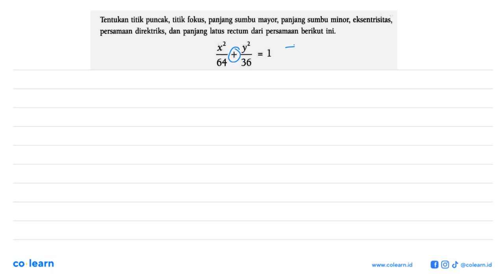Tentukan titik puncak, titik fokus, panjang sumbu mayor; panjang sumbu minor; eksentrisitas, pers...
Tentukan titik puncak, titik fokus, panjang sumbu mayor; panjang sumbu minor; eksentrisitas, persamaan direktriks, dan panjang latus rectum dari persamaan berikut ini, 2 y 1 = 64 36

Topik atau Materi: Ellips pusat (0,0) - Irisan Kerucut - GEOMETRI - Matematika Kelas 11 SMA - K-13

Sumber Soal: Matematika Wajib kelas 11 K-13, NVK 2014 , Yudhistira

00:00 : Bedah Soal
01:00 : Konsep, rumus dan pengertian Ellips pusat (0,0)
01:18 : Langkah penyelesaian soal
04:44 : Jawaban akhir
05:14 : Penutup